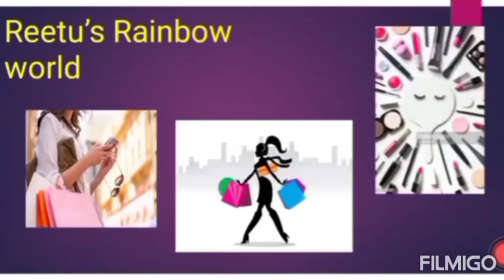Honest Review of WOW shampoo and Wow Onion Conditioner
Riasweety Dutta

On instagram as : Reetuparna Dutta Deb

Facial right at home with the natural ingredients.

 Affordable jewellery at you door step.

Hey guys yet with another video of step by step make up in this festive season .